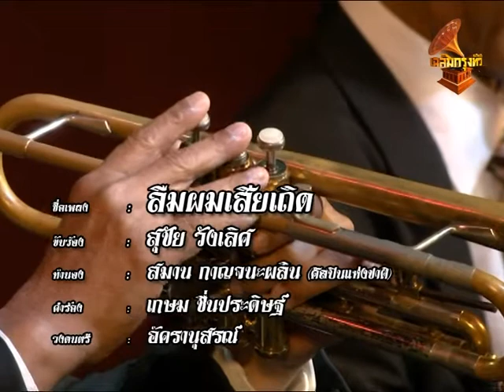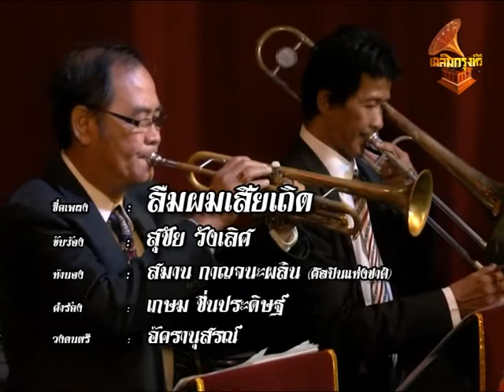40033 ลืมผมเสียเถิด – สุชัย วังเลิศ อัครานุสรณ์ (Band) เฉลิมกรุงทีวี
เพลง : ลืมผมเสียเถิด
ขับร้อง :  สุชัย วังเลิศ
ทำนอง : สมาน กาญจนะผลิน (ศิลปินแห่งชาติ)
คำร้อง : เกษม ชื่นประดิษฐ์
วงดนตรี : อัครานุสรณ์